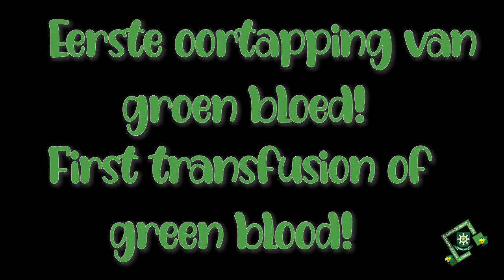Grade 8 concert/ Graad 8 konsert